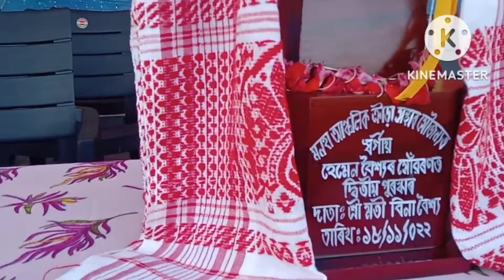মনহাত ফাইনেল ফুটবল এল এন আই পি ই সোণাপুৰ বনাম বালিমুখ এফ চি